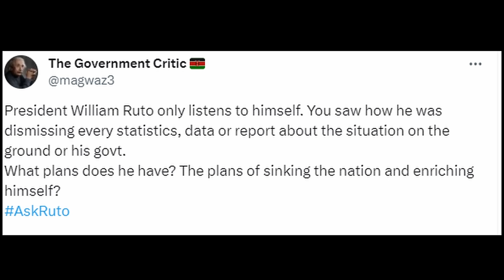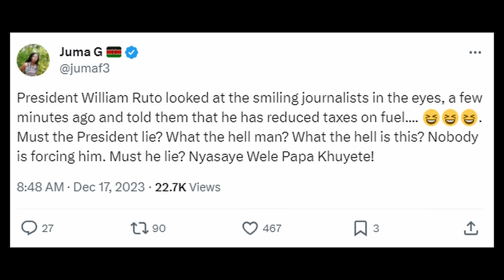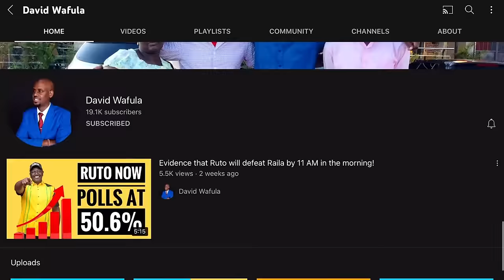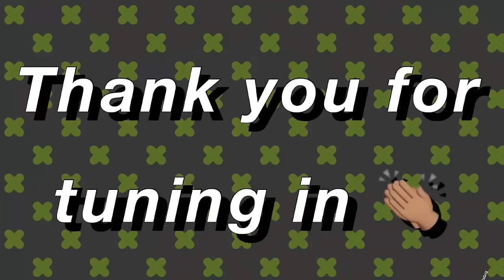NAVIGATING KENYA'S ECONOMIC LANDSCAPE!